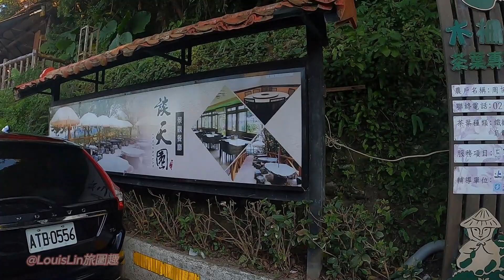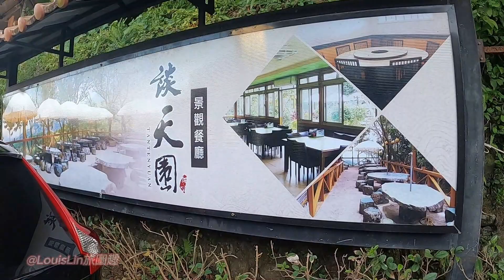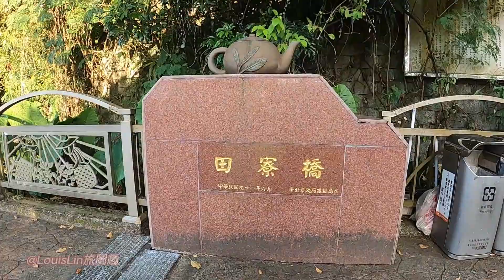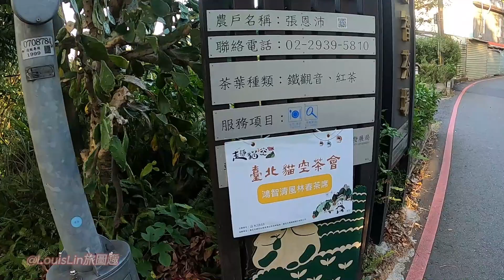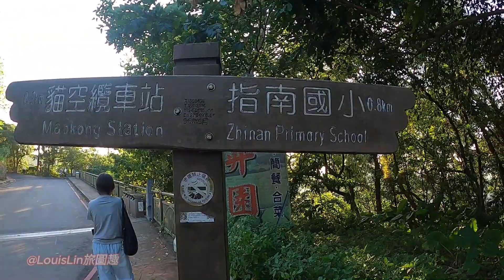TAIWAN 台北市 文山區 樟樹步道周邊街景 田寮橋 木柵茶葉專業農戶 台北101 貓空纜車 木柵 貓空💗TAIWAN Walking Tour 2023😊LouisLin 旅圖趣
00:00 Intro
00:56 木柵茶葉專業農戶
02:33 台北101
06:33 田寮橋
12:16 貓空纜車

這次來到樟樹步道週邊街景散步，是位於臺灣台北市文山區，旅拍日期是09月30日星期六下午，天氣涼爽。

This time I came to take a walk around the streets around Zhangshu Trail. It was located in Wenshan District, Taipei City, Taiwan. The date of the trip was Saturday afternoon, September 30, and the weather was cool. The view is great and the scenery is beautiful. It is very comfortable to go out here during the holidays! Taiwan is a great place!

Zhècì lái dào zhāngshù bùdào zhōubiān jiējǐng sànbù, shì wèiyú táiwān táiběi shì wénshān qū, lǚ pāi rìqí shì 09 yuè 30 rì xīngqíliù xiàwǔ, tiānqì liángshuǎng. Shìyě jiā jǐngsè měi, jiàrì lái zhè biān tàqīng hěn shūfú! Táiwān shìgè hǎo dìfāng! Xǐhuān wǒ de píndào, huānyíng àn zàn +dìngyuè +fēnxiǎng, xièxiè!